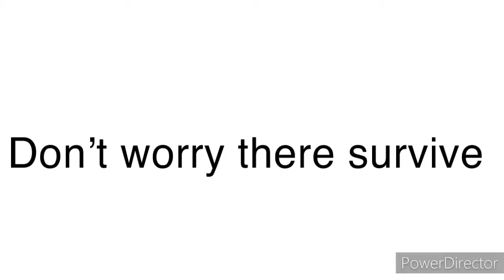Zizzy x Pony Funny Top 5 [Piggy Meme Roblox Animation]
top meme piggy